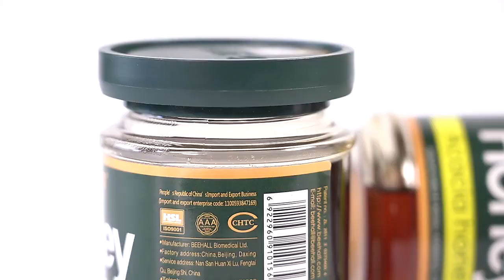BEEHALL Natural Pure Honey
BEEHALL Natural Pure Honey, have acacia honey, jujube honey, linden honey, vitex honey, polyflower honey and so on.